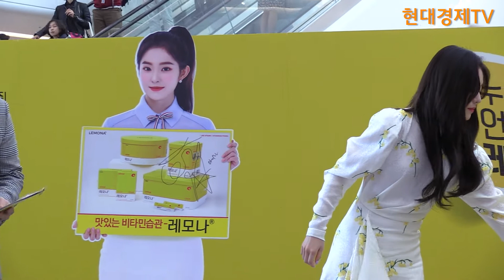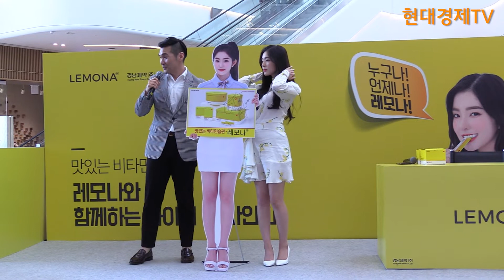[현대경제TV]아이린, 레모나 이벤트 당첨자들과 함께 팬 사인회 … 스타필드 "들썩하남!"